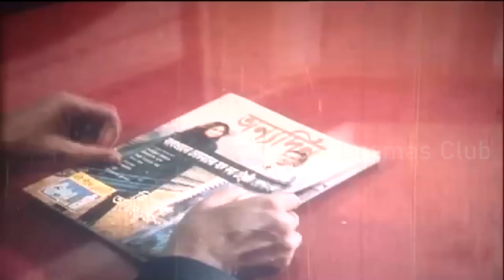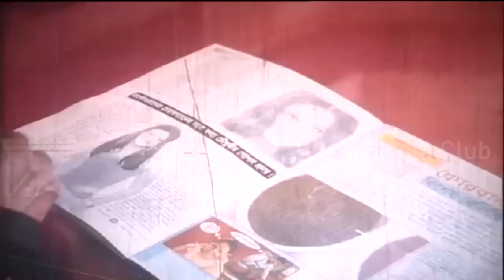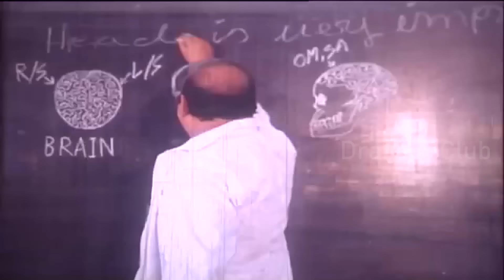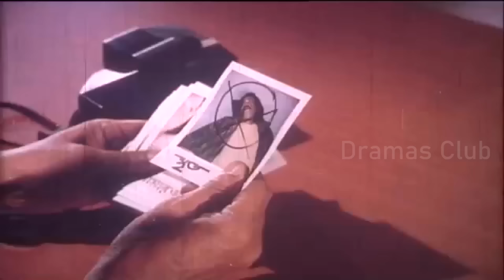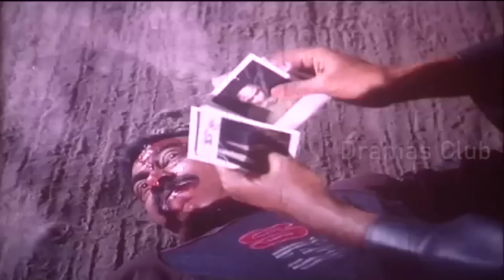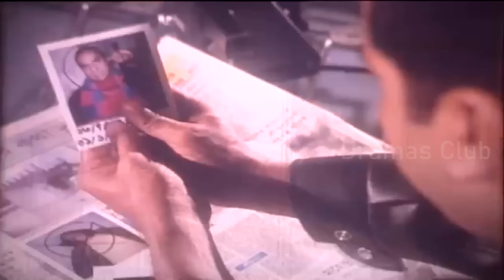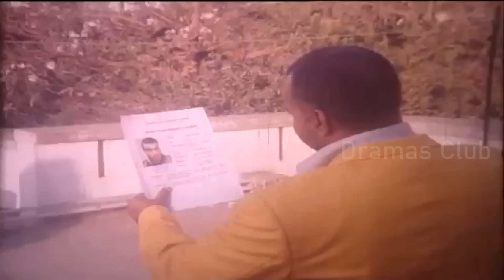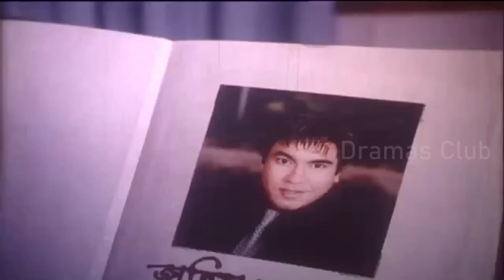Dhoka | ধোকা | Bangla Full Movie | Manna | Purnima | Misha Sawdagor | Bengali Film | Dramas Club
Bangla Movie Dhoka,Casting : Manna Purnima,Mehedi,Shapla and misha sawdagor,Director By Sahin Sumon.Produce By :Sadin Sumon Polas. Production By : New Star Film Corporation.

***ANTI COPY VIDEO WARNING***
All Content Right Dramas Club Media Production House. No Copy This Videos. Authorized by New Star Film Corporation in Bangladesh.